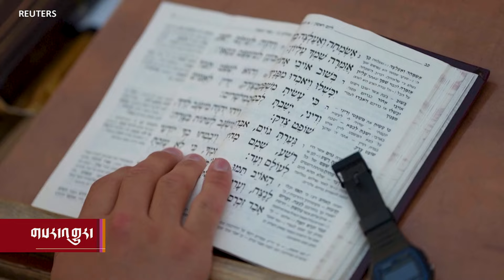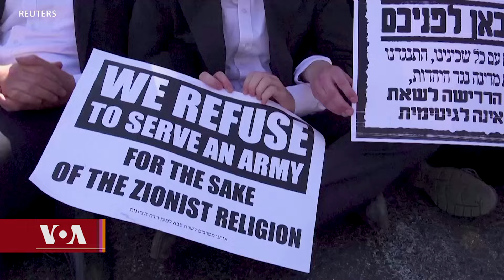ལྟ་བ་མཁྲེགས་འཛིན་ཆོས་སྡེའི་ཁོངས་མིའང་དམག་ལ་ཞུགས་དགོས།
ཨི་སི་རལ་གྱི་ཆེས་མཐོའི་ཁྲིམས་ཁང་གིས་ཇིའུ་ཆོས་ལུཊ་སློབ་གཉེར་ཁང་གི་སློབ་ཕྲུག་རྣམས་དམག་མིར་སྒྲིག་ཞུཊ་བྱེད་དགོས་པའི་བཀའ་ཁྱབ་གནང་བ་དེས། སྲིད་བློན་ནེ་ཐ་ཡ་ཧུ་ཡི་གཞུང་དང་གྲོས་ཚོགས་ཀྱི་འཐུས་མི་རྣམས་ཀྱི་ཁྲོད་དུའང་ཐག་གཅོད་དེར་དགོངས་ཚུལ་གཅིག་མཚུངས་ཤིག་མེད་པའི་སྐོར་ནོར་བུ་བསམ་འཕེལ་གྱིས་གནས་ཚུལ་སྙན་སྒྲོན་ཞུས་ཡོད།

ཨ་རིའི་རླུང་འཕྲིན་ཁང་གི་བོད་སྐད་སྡེ་ཚན་ནི་༡༩༩༠་ཕྱི་ཟླ་༢་ཚེས་༡༦་ཉིན་ཨ་རིའི་གྲོས་ཚོགས་ཀྱིས་བོད་མི་དམངས་ལ་རང་གི་སྐད་ཡིག་གི་རྒྱང་སྲིང་ལས་རིམ་ཞིག་འཛུགས་དགོས་པའི་བཅའ་ཁྲིམས་གཏན་འབེབས་གནང་སྟེ་ཚུགས་པ་ཞིག་ཡིན། ཨ་རིའི་རླུང་འཕྲིན་ཁང་གི་བོད་སྐད་སྡེ་ཚན་གྱིས་བདུན་ཕྲག་རེར་ཆུ་ཚོད་གཉིས་རེའི་བརྙན་འཕྲིན་དང་ཆུ་ཚོད་༢༤་རེའི་རླུང་འཕྲིན་བོད་ལ་ཐད་ཀར་རྒྱང་སྲིང་བྱེད་བཞིན་ཡོད།